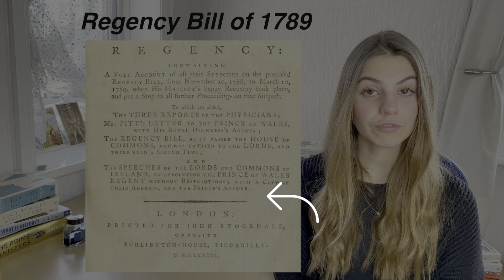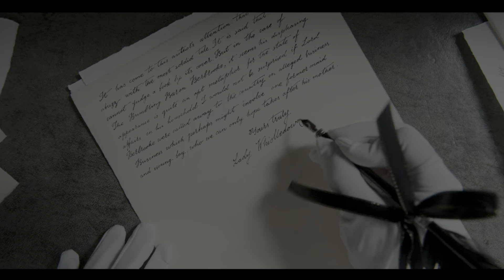Bridgerton: Fact or Fiction?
Join me as I delve into the history of 1813,  the year the hit Netflix series Bridgerton is set. From the Lady Whistledown-style gossip columns, to the freed-slave-turned-boxer inspiration behind Bridgerton's subplot - the true Regency history proves just as colourful as Bridgerton's reimagining.